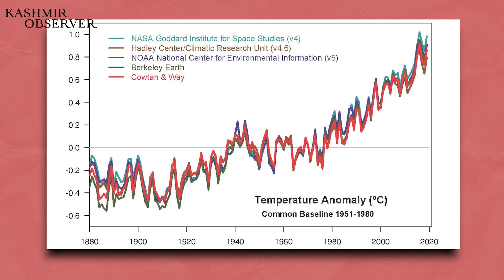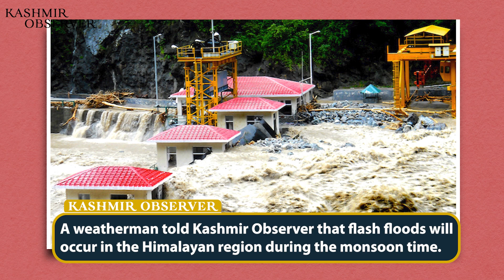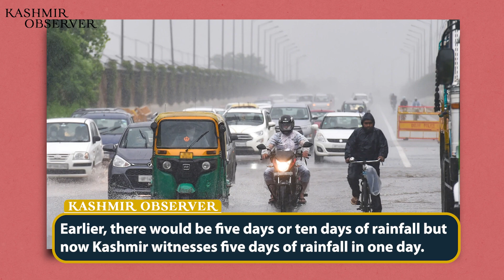Kashmir's Fragile Ecosystem Facing Heat Of Climate Change | Kashmir Observer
Three  cloudbursts and a dozen flash floods in the month of July alone  have made climate change quite certain in Kashmir.